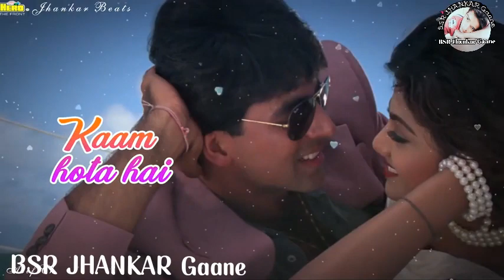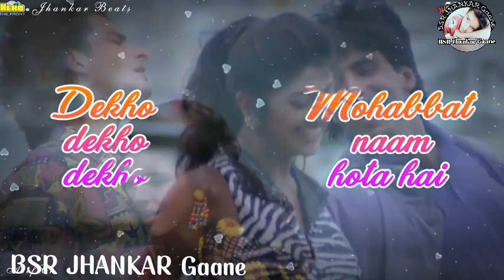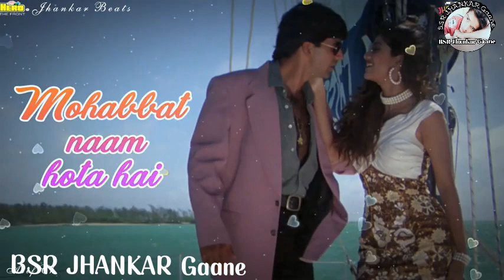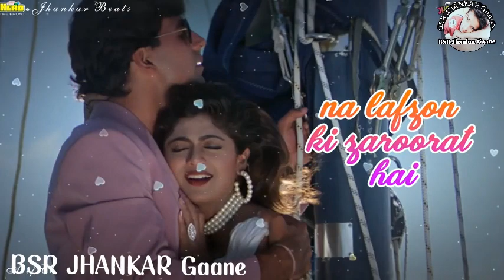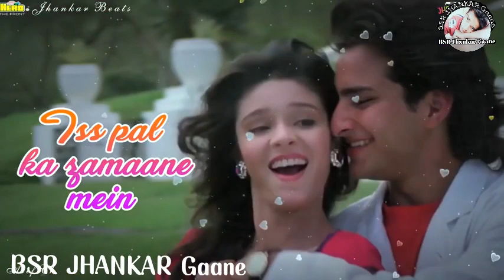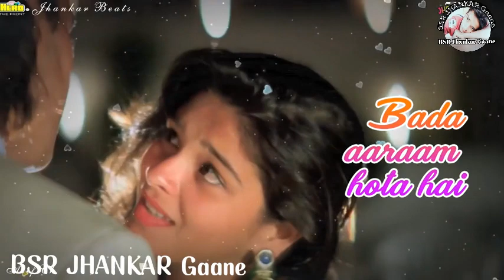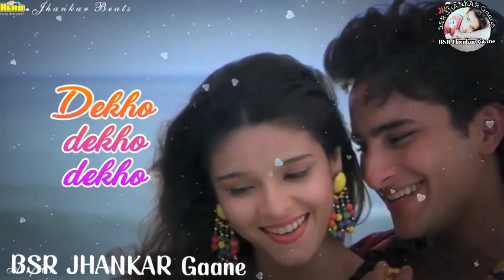Zubaan Khamosh Hoti Hai _ Hero Crystal Jhankar